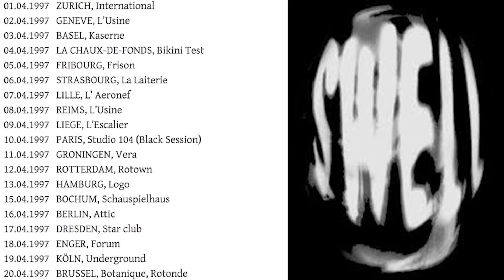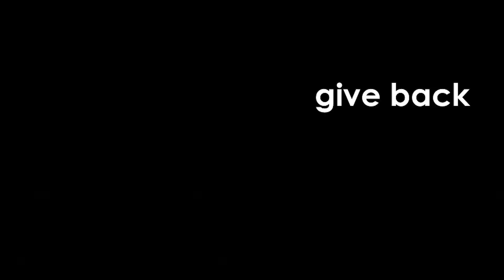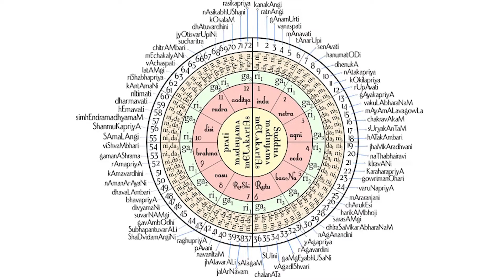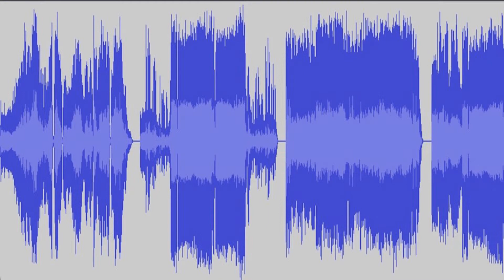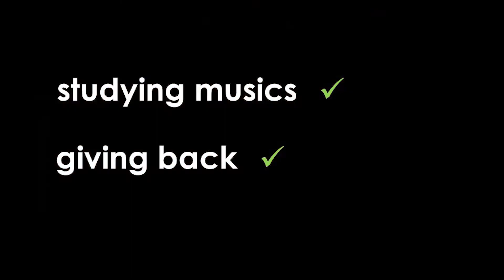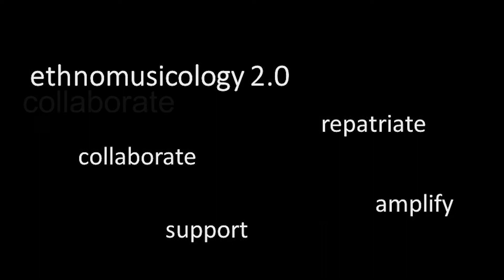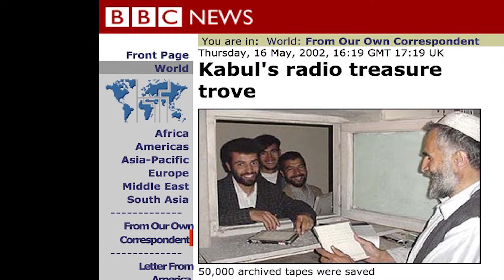Ethnomusicology 2.0 | John Vallier | TEDxUofW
John Vallier, Assistant Professor and Ethnomusicology Curator at the University of Washington, talks about his team’s work in preserving and returning recordings of the Salish People of the Pacific Northwest. He emphasizes the importance of traditional music preservation can be for cultural preservation. John Vallier is the head of media and an ethnomusicology curator at the University of Washington Libraries. In these roles he oversees the Libraries’ Ethnomusicology Archives and audio/video makerspace: Media Arcade. Before coming to UW, John was an ethnomusicology archivist at UCLA, a composer for Activision, and a drummer for bands such as Swell and Santa Cruise Control. This talk was given at a TEDx event using the TED conference format but independently organized by a local community.